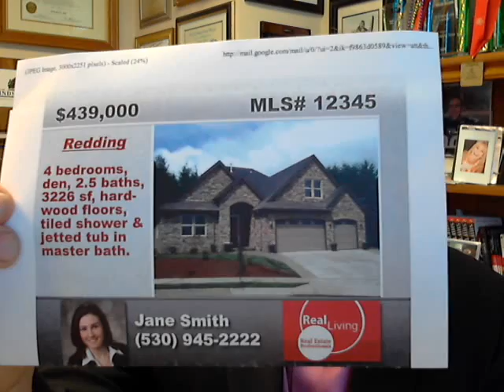Channel 29 Real Estate TV Launch!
Here is a video I created about the TV channel launch!  Watch it please.